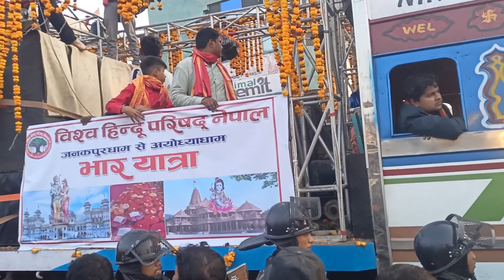Nepal ke jankpur dham se bhar jarhe he ayodhaya Jay shree Ram ji ki